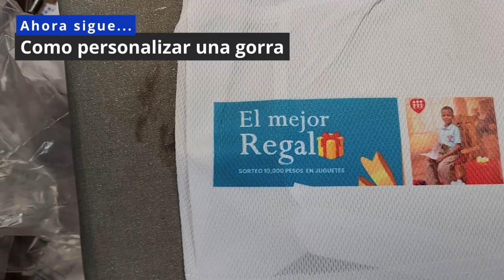✔️Que es mejor Sublimación o DTF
👉 La sublimación es realmente interesante! Es un proceso en el que una sustancia pasa de estado sólido a gaseoso sin pasar por el estado líquido. En el caso de la sublimación en artículos personalizados, generalmente se utiliza para transferir diseños o imágenes a superficies como tazas, camisetas, mouse pads, entre otros.

Aquí hay una breve descripción de cómo funciona:

Tinta especial: Se utiliza una tinta especial de sublimación que contiene pigmentos de color. Estos pigmentos tienen la propiedad de sublimarse, es decir, pasar directamente de sólido a gas cuando se aplican calor y presión.

Impresión del diseño: El diseño se imprime en un papel especial de sublimación utilizando tintas de sublimación.

Transferencia del diseño: El papel impreso se coloca sobre el artículo personalizado, como una taza blanca, y se sujeta firmemente en su lugar.

Calor y presión: La taza y el papel se colocan en una prensa de calor. La prensa aplica calor y presión al papel y a la taza, lo que provoca que la tinta de sublimación en el papel se convierta en gas.

Absorción por el material: Cuando la tinta se convierte en gas, penetra en el material del artículo personalizado (generalmente recubierto con polímero) y se asienta en él.

Enfriamiento: Después de un tiempo determinado, se retira la presión y la temperatura, y el gas se enfría, volviendo a convertirse en sólido. Ahora, la taza o el objeto tienen el diseño impreso de manera permanente.

La sublimación es popular porque proporciona impresiones de alta calidad y duraderas, y el diseño no se desvanece ni se pela fácilmente. ¿Hay algo específico que te gustaría saber sobre la sublimación en artículos personalizados?

👉¡La técnica DTF (Direct to Film) es otra forma interesante de personalizar artículos! A diferencia de la sublimación, que utiliza tinta que se convierte en gas, la DTF utiliza una película especial impresa con tintas de base solvente o ecológicas. Aquí te dejo un resumen de cómo funciona:

Impresión del diseño: El diseño se imprime directamente sobre una película DTF utilizando una impresora específica para este propósito. Esta película suele ser transparente y flexible.

Adhesión al sustrato: Después de imprimir el diseño, se aplica una capa de adhesivo sobre la película impresa. Este adhesivo es lo que permitirá que el diseño se transfiera al sustrato.

Secado y curado: La película se seca y se cura para asegurarse de que el adhesivo esté listo para la transferencia.

Transferencia al objeto: La película impresa y tratada se coloca sobre el objeto que se va a personalizar. Luego, se aplica calor y presión mediante una prensa de calor.

Retiro de la película: Después de aplicar calor y presión, la película se retira, dejando el diseño adherido al objeto.

Esta técnica se utiliza comúnmente para personalizar prendas de vestir, como camisetas, sudaderas, y otros textiles. La DTF ofrece una buena calidad de impresión y permite imprimir diseños complejos y detallados.